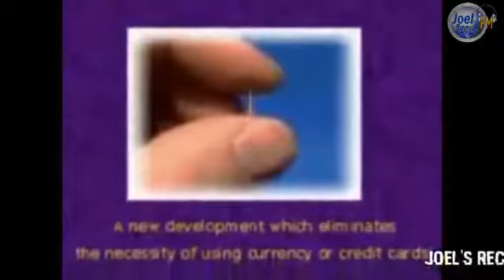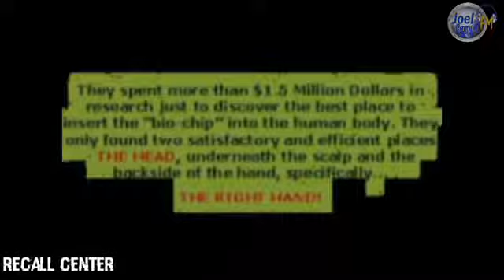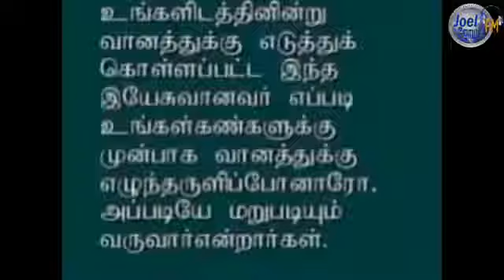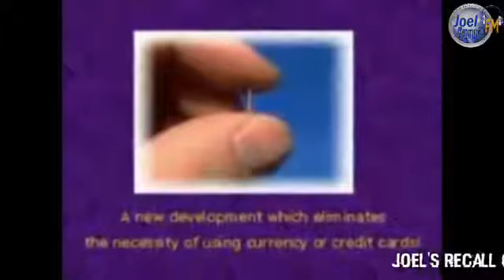இதுவே கடைசி காலம் ஆபத்து ஆரம்பித்து விட்டது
இதில் தப்பிக்க முடிந்தவர்கள் தப்பித்து கொள்ளுங்கள்